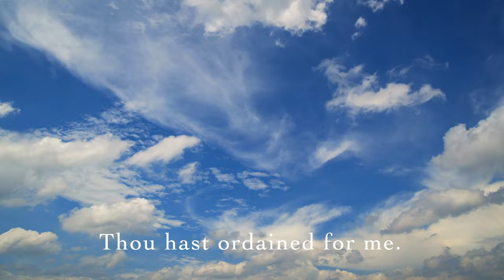Unto Thee, a prayer by the Báb (Sarah Mohebiany) 4K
This lovely prayer of the Báb is accompanied by music and vocals composed and beautifully performed by Sarah Mohebiany,  from her album "Through Thine Inspiration."  You can learn more about Sarah and download this and her other inspiring music at Sarahmohebiany.com.